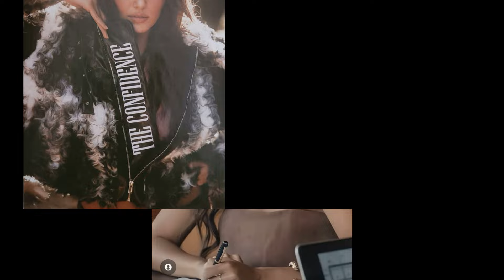Çiğdem Bursin compartió su alegría: Mi hijo con la mujer que ama......